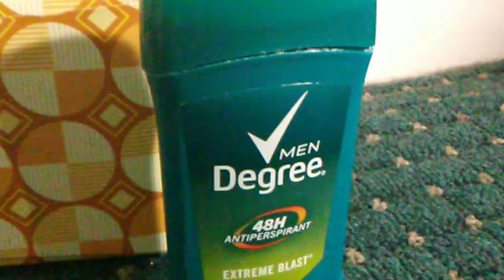Avengers7 clip13/leo is back!